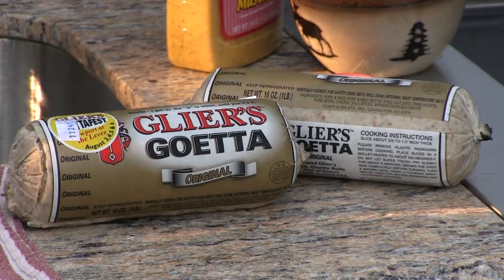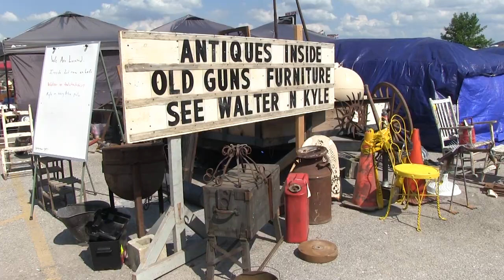Goetta Recipes: Sliders and Stuffed Peppers/Zucchini